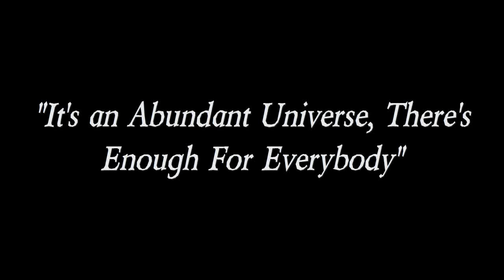Jack Canfield - It's an ABUNDANT UNIVERSE!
Jack Canfield discusses the power of asking questions and people deserving the best in life.

The Key to Living the Law of Attraction: The Secret to Creating the Life of Your (Jack Canfield): Books, Biography, Blog, Audiobooks ...(Jack Canfield) Page and shop for all (Jack Canfield) books and Quotes are insightful and inspirational nuggets of gold. If you are looking for those gold nugget quotes start panning here.

The Success Principles: How to Get from Where You Are to Where You Want to be. (Jack Canfield), cocreator of the phenomenal bestselling Chicken Soup for the
Soul® series, turns to the principles he's studied, taught, and lived for more than
30 years ...

Jack's Blog | (Jack Canfield) Everything we want to achieve in life involves relationships While it's important to learn how to build successful relationships it's equally valuable to choose ...Transformational Leadership Council Self Esteem Seminars. Chicken Soup for the Soul.

Chicken Soup for the Soul's (Jack Canfield) and his mantra for success. Time magazine once called him 'the publishing phenomenon of the decade'. (Jack Canfield) is the originator of the Chicken Soup for the Soul ...

(Jack Canfield): How to Make Your Life More Meaningful and Pinpoint ...
(Jack Canfield), co-author of the best-selling book series 'Chicken Soup for the
Soul,' shows you how to find your passion in life.

Official Site: (Jack Canfield): The Success Principles Workshops 2010
(Jack Canfield): The Success Principles Workshops 2010. ... has concluded. To